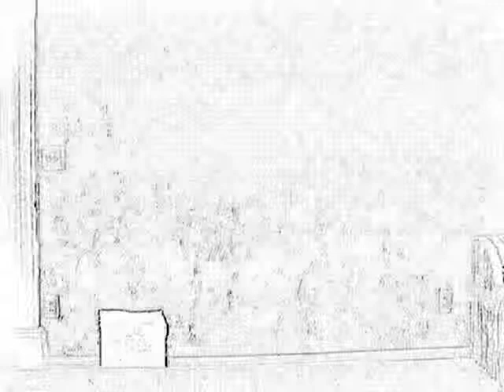Silent Training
Experimental video continues.  Silent training video